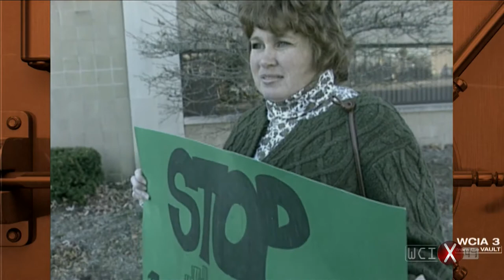From the Vault " Highschool fist fight gets Rev. Jesse Jackson Attention."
A fist fight broke out between students at the Mcarthur football game in Decatur. Seven Students were expelled for the fight since there is a zero tolerence rule on fighting.The fight got a lot of attention and Rev. Jesse Jackson belived beacuse the students was black that's the reason for the harsh punishment, his comments got people to protest since they was upset and causing Jackson to get arrested. He was arrested for being on school grounds he met with the seven students who was expelled.